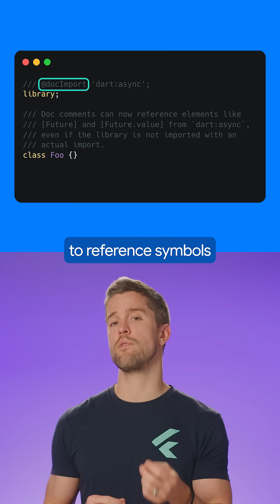Widget property editor, docImprort, and more in Flutter 3.32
Flutter 3.32 brings big updates to the new widget property editor, offline support for the network screen, and more. Reference symbols from external libraries without actually importing them using the new @docImport directive. Run Flutter upgrade today to get the latest improvements.

Speaker: Craig Labenz
Products Mentioned: Flutter, DevTools